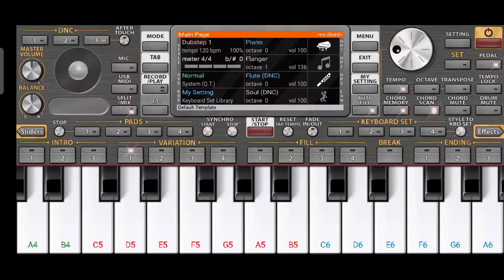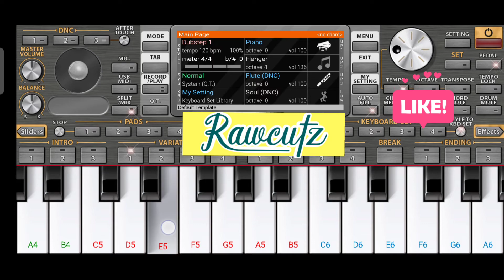Kabhi Jo Badal Barse Jackpot Piano Tutorial | Arijit Singh | Sachin J Joshi | Rawcutz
Learn the song Kabhi Jo Badal Barse Jackpot piano tutorial in your Mobile Piano from the movie           Jackpot. Follow the notes of the songs and learn how to play Kabhi Jo Badal Barse Jackpot in piano. Hope you all will like it . Feel free to suggest for the improvement of the channel. Thank you